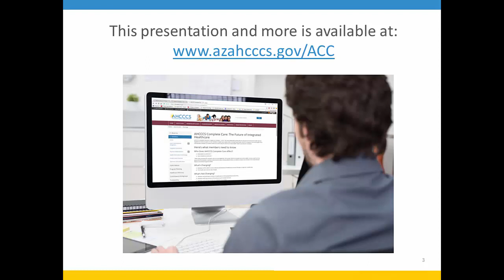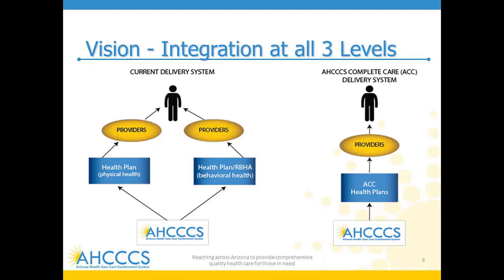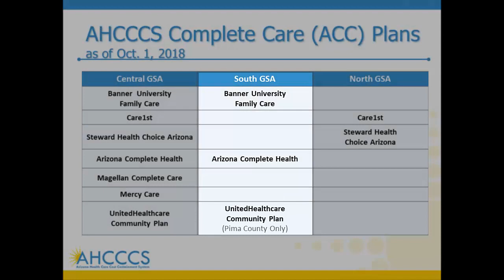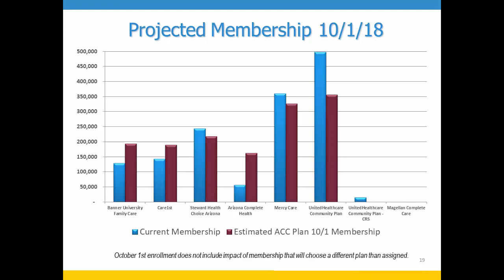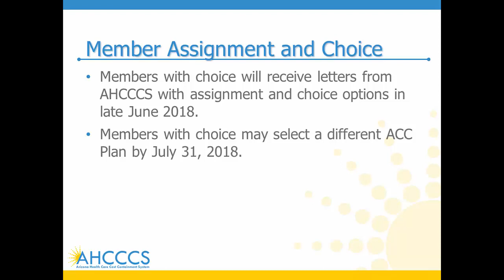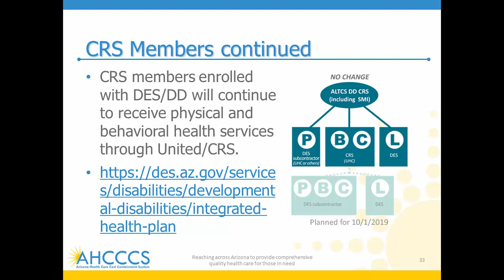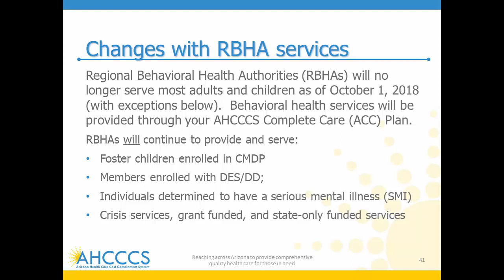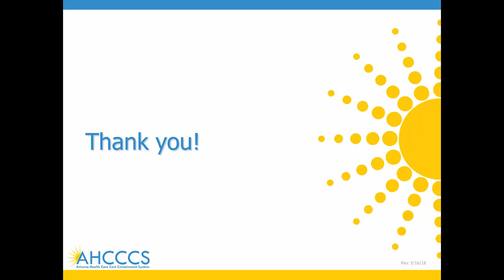ACC Community Presentation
AHCCCS Complete Care begins October 1, 2018, when 1.5 million AHCCCS members will move to an integrated health care plan. This presentation will explain in detail the changes members, including American Indians and members of Childrens' Rehabilitative Services. (Revised 5/17/18)